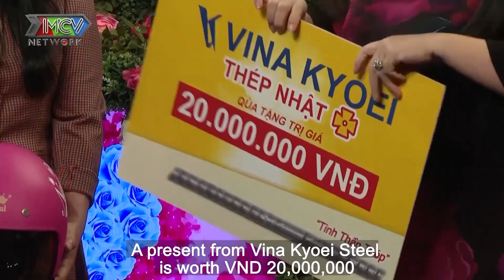NỮ KẾ TOÁN U34 TRONG NHƯ GIẤY TRẮNG đi hẹn hò thẹn thùng được SOÁI CA XĂM MÌNH ôm hôn